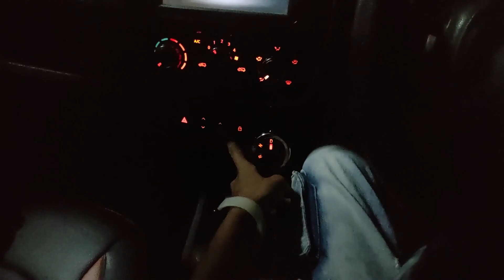And Now We Are Ready For Our Ride!